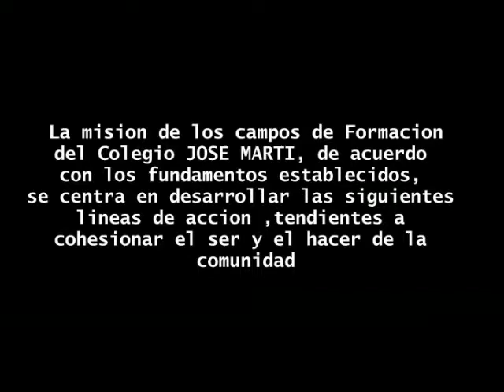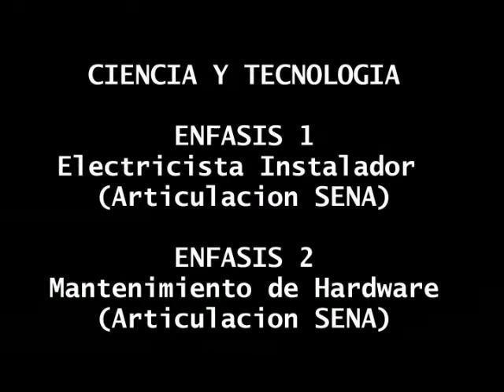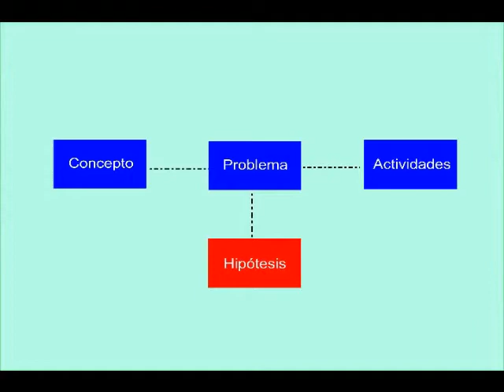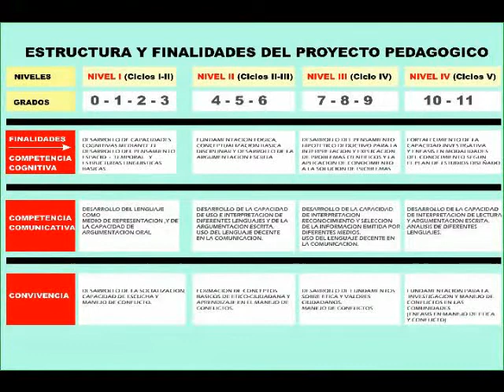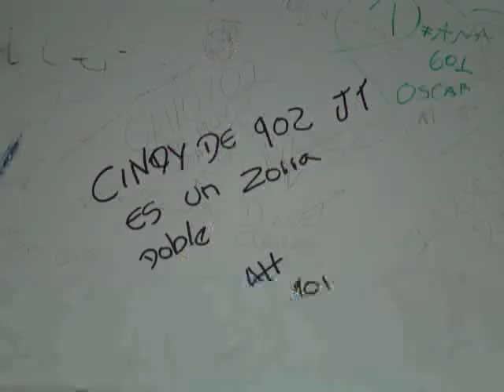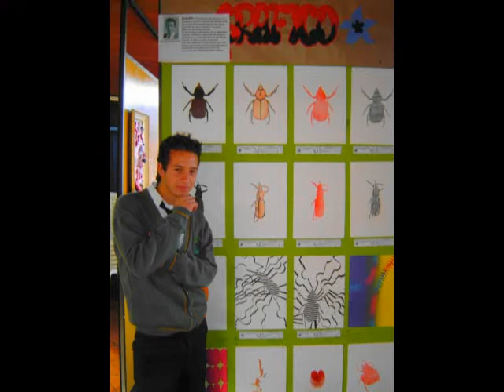Presentación Impresión Serigrafica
Presentación Campos de Formación
Especialidades de Capacitación Ofertadas
Institución Educativa Distrital Jose Marti